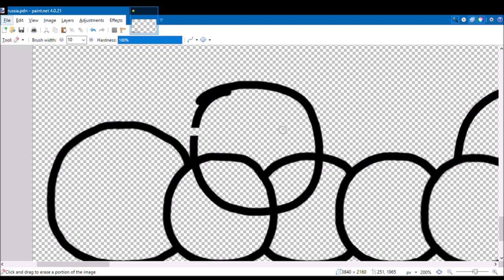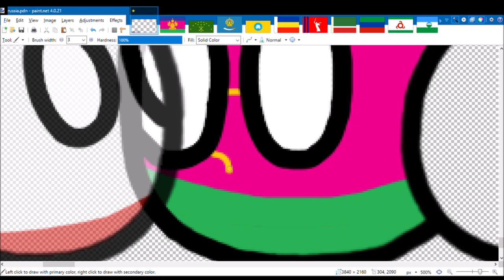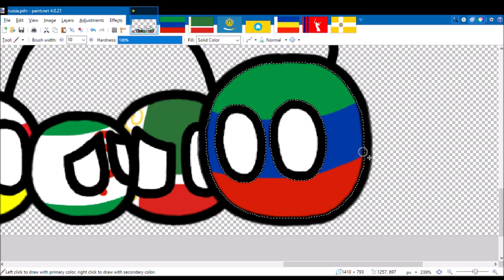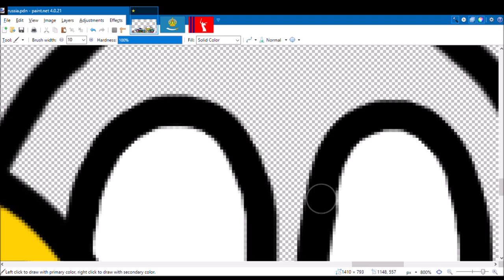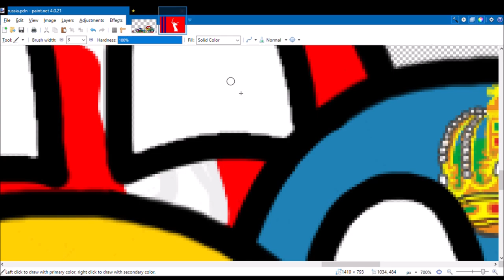Countryballs Speedart | Russian Federal Subjects #1 | Caucuses & Southern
This is the first part of the Federal Subjects of Russia, a new 5 part series! This part consists of the subjects in the North Caucasus and Southern Federal Districts of the Russian Federation. Crimea and Sevastopol are disputed regions so I put them at low opacity. Hope you enjoy!

Songs (in order): Russia / Rusia (2012 / 2016) (Olympic Version / Versión Olímpica)
Chris Haugen - Fresh Fallen Snow (Cinematic Background Music)

(Please comment or message me your request before filling the form)

Downloads for the countryballs artwork by me!